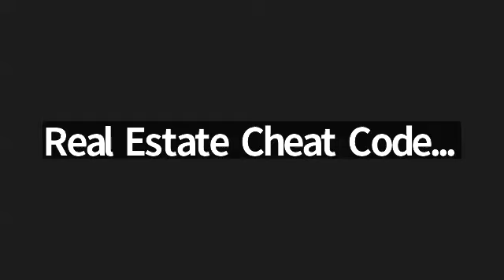Real Estate PRO Masterind Online 4/18/24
The Real Estate Agent Mastermind series is a weekly virtual gathering specifically designed to equip agents with the tools, knowledge, and insights they need to become successful investors. Moreover, it enables them to guide their clients in making wise real estate investment decisions.